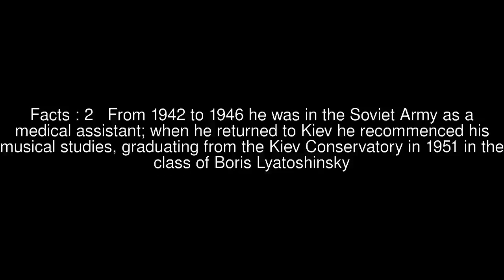Ihor Shamo Top #5 Facts